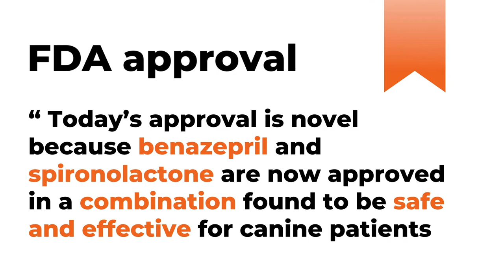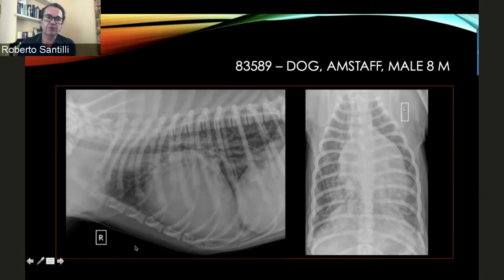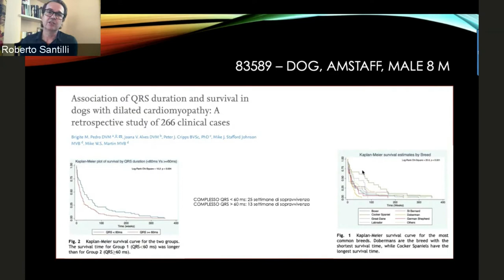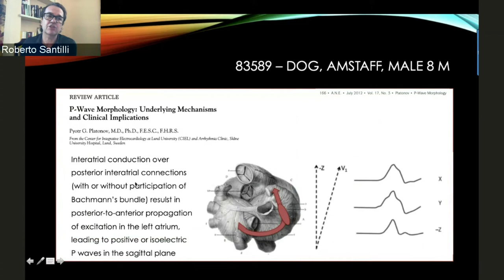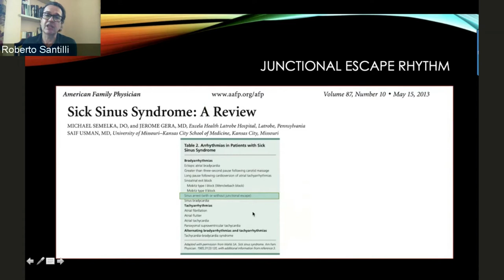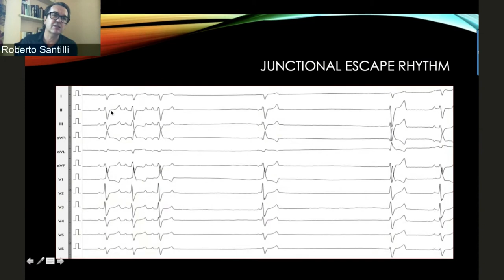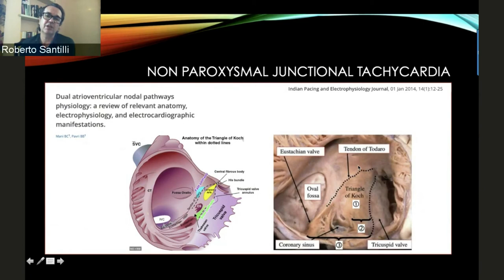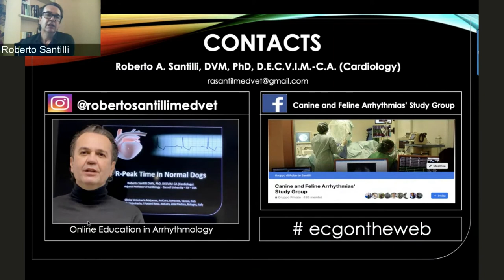ECG READING ROUND # 1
Junctional rhythms and tachycardias